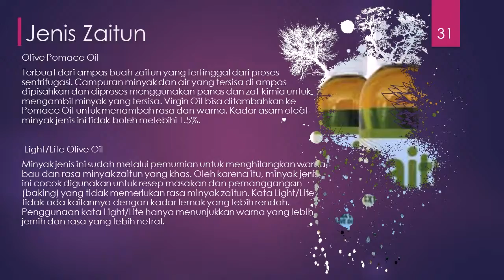Jual Minyak Zaitun Obat Jantung di Sukadana Pesan 081282707458